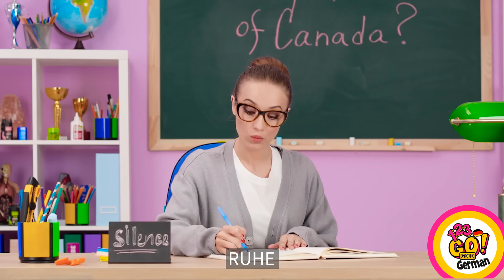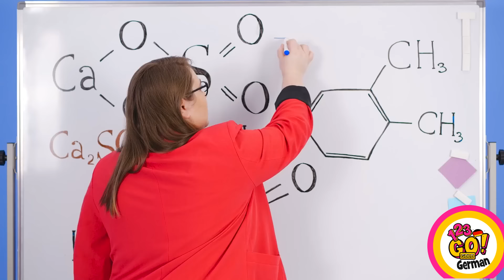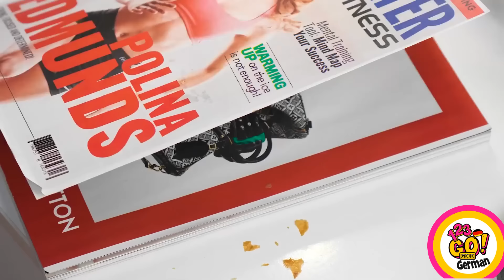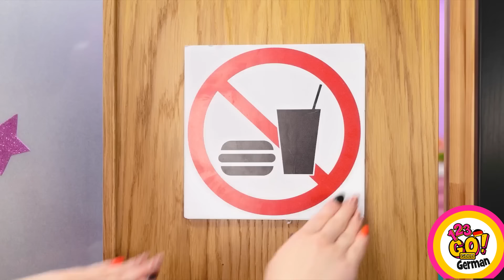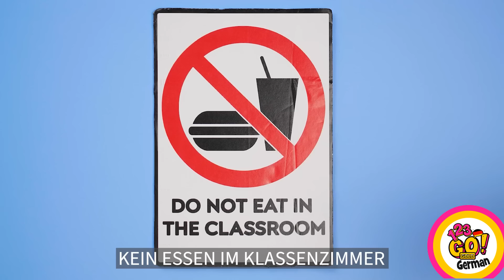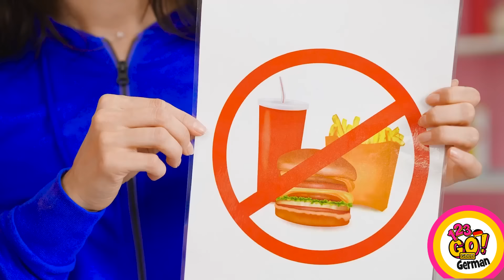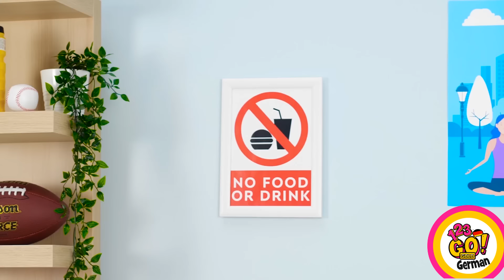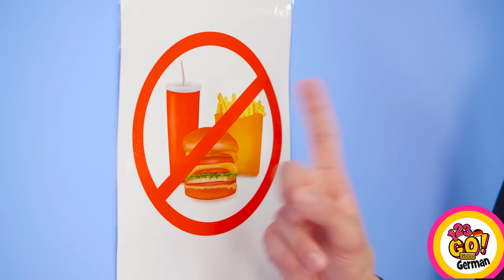COOLE WEGE, ESSEN IN DIE SCHULE ZU SCHMUGGELN || Beste Lebensmittel-Hacks und Ideen von 123 GO! GOLD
Schmuggeln von Essen in die Schule kann eine strategische Operation erfordern, die Heimlichkeit und List erfordert. Es ist ein delikater Balanceakt zwischen dem Stillen unseres Hungers und dem Vermeiden von Nachsitzen. Aber habt keine Angst, denn wir haben die Kunst, Essen in die Schule zu schmuggeln, perfektioniert und wir sind hier, um unsere urkomischen Tipps mit euch zu teilen!